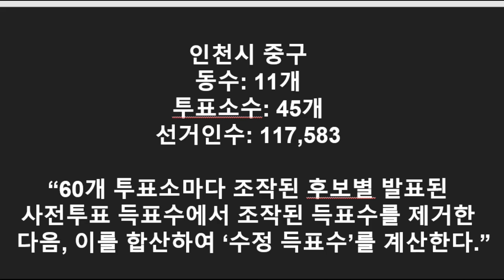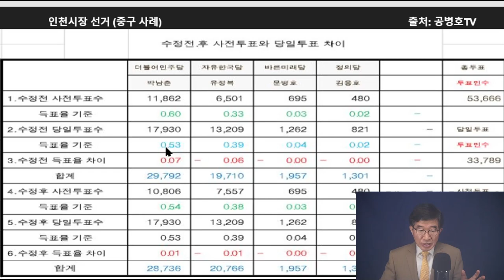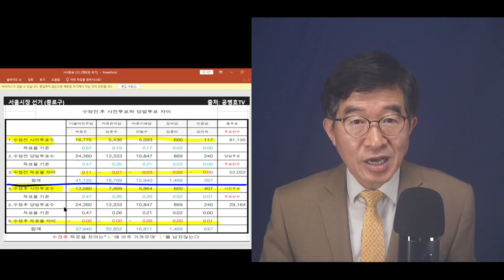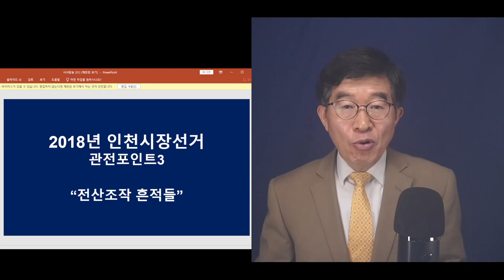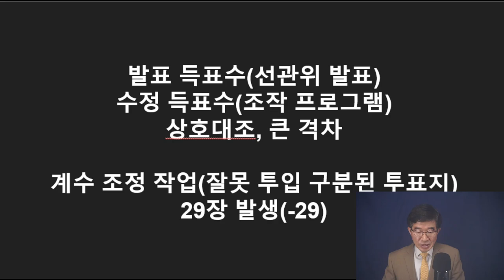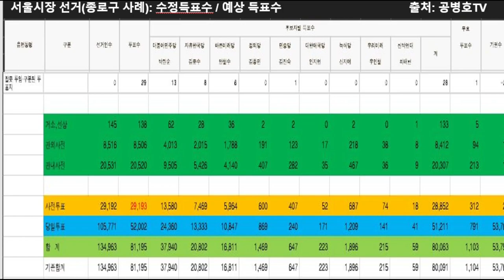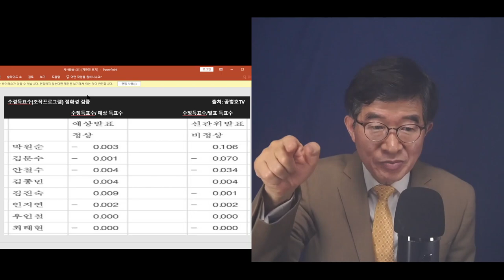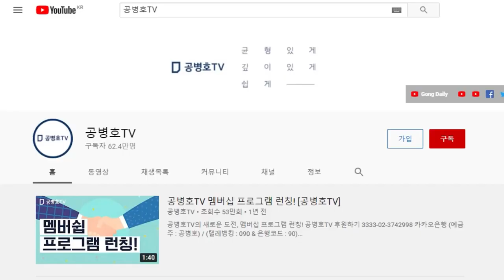인천시장 선거, 조작프로그램 확보 / 선거데이터의 규칙성을 이용해서 확보 / 사전투표 선거인수 20% 조작 추정 / 2018지방선거에서 전국에서 일어난 일 [공병호TV]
Bitcoin : 3MTW849AkP2ftLeSK2teZHMmzLu7Z83s9U